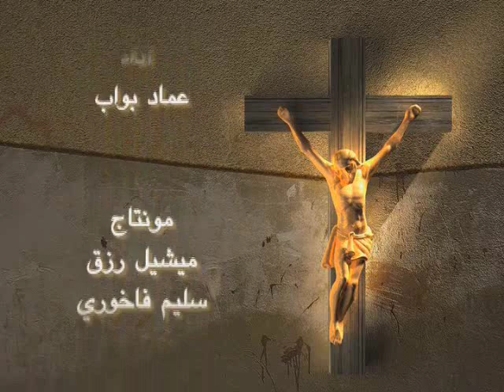ترتيلة إرحمنى يا الله / جوقة ينبوع المحبة - عمان - الأردن